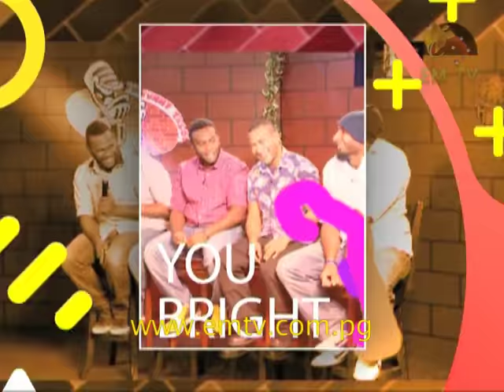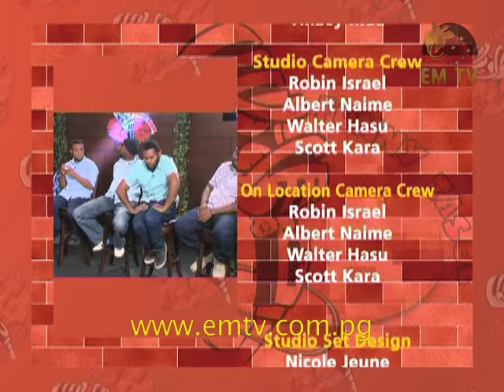Funny Tasol – Episode 7, 2017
Join the Funny Tasol comedians for another funny session as they share with you some of their hilarious experiences of 'Airport' moments.

Also in the show is a play you should not miss out on as the funny men demonstrate an airport scene.